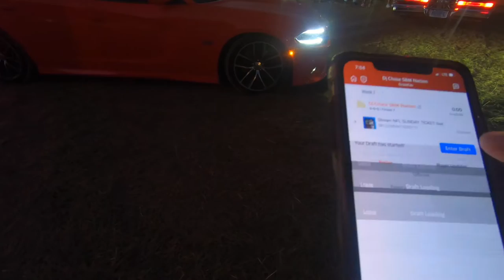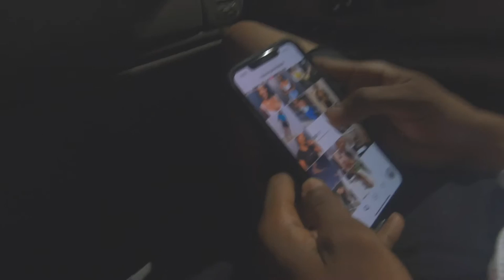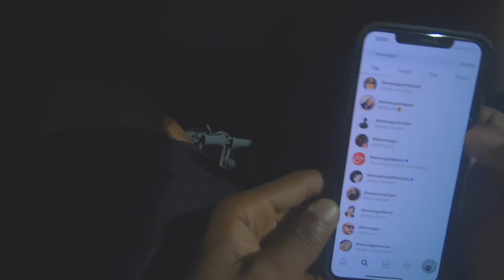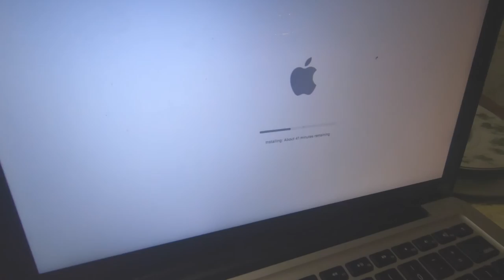Bernice Day 2019 | Vlog.11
11th Annual Bernice Day

(( FOLLOW ME))